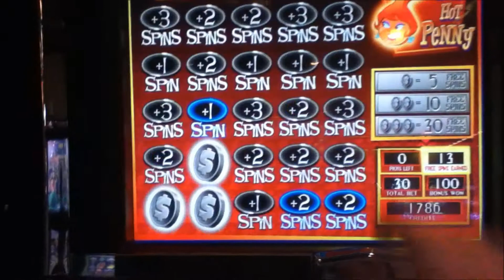HOT HOT PENNY EMERALD EYES Penny Video Slot Machine with FREE SPIN BONUS Las Vegas Strip Casino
EMERALD EYES with 13 Free Spin Bonus and a Win 43 times the bet.